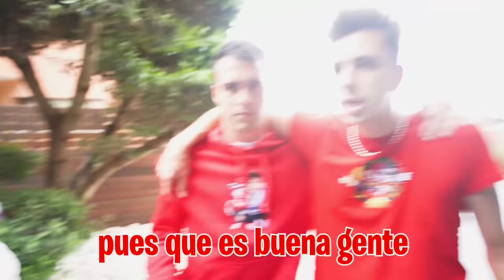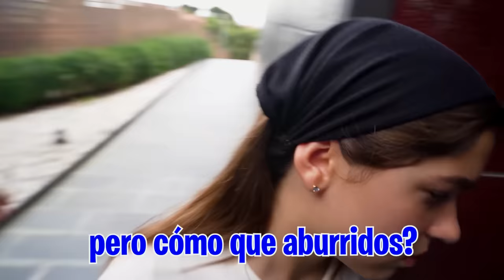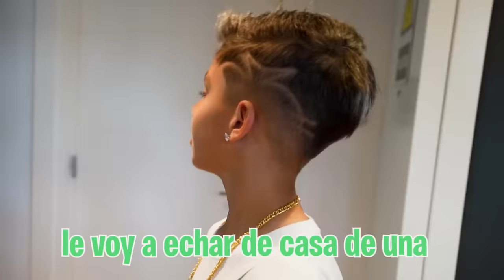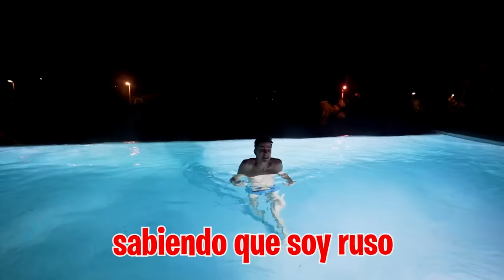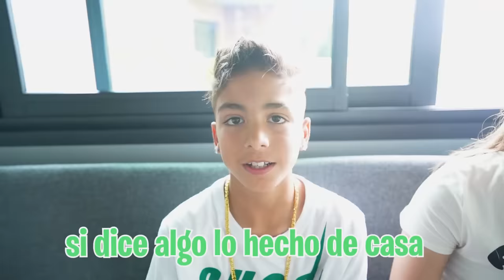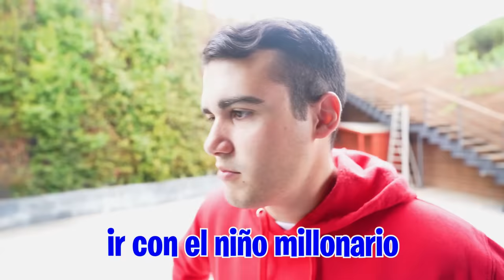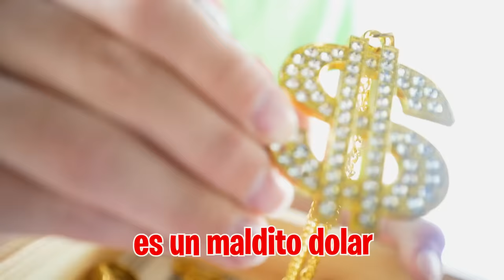¡LOCURA! MI HIJA SE BESA CON EL NIÑO MILLONARIO…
Mi hija y el niño millonario están planeando algo que no me gusta porque no quiero que el niño millonario esté en la Máximo House, pero lo que no esperaba era que mi hija fuera a hacer lo que ha hecho.